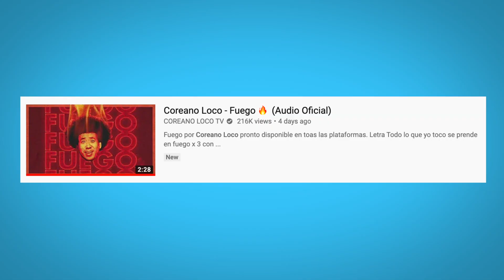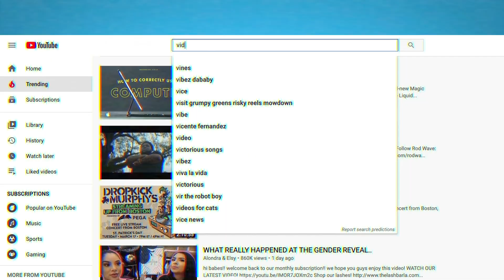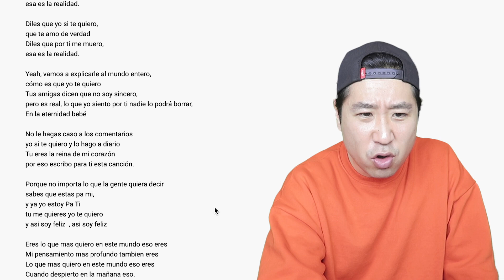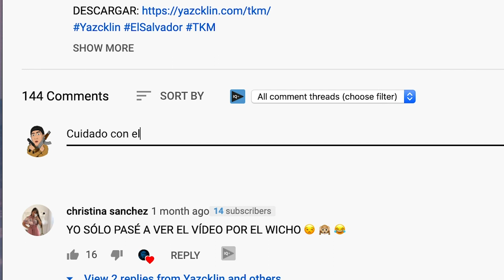EL SUGAR DADDY QUE SE CONVIRTIO EN REGGAETONERO 😂